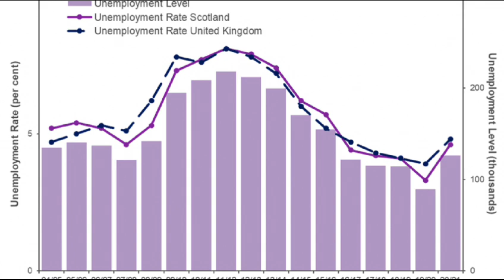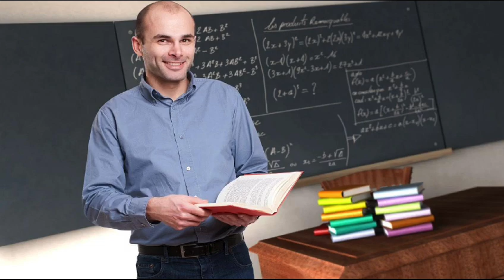ఈ దీవిలో ఉద్యోగం చేయడానికి మీరు ఇష్టపడతారా?have though they were offering more salary#facts